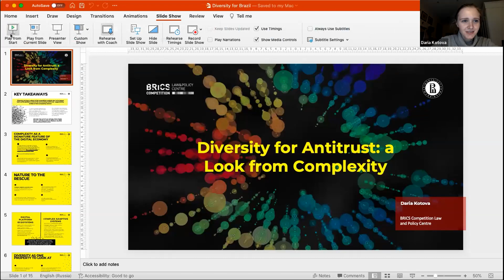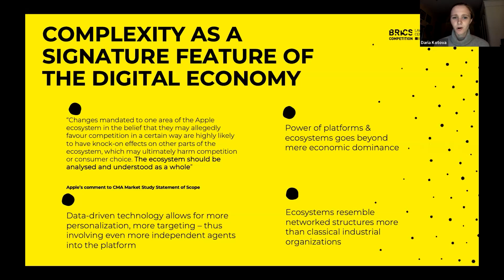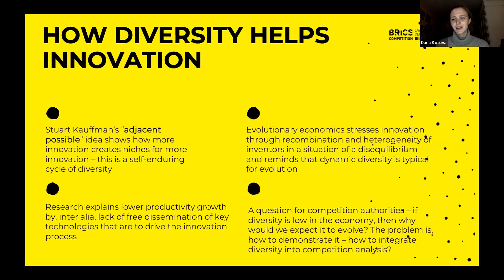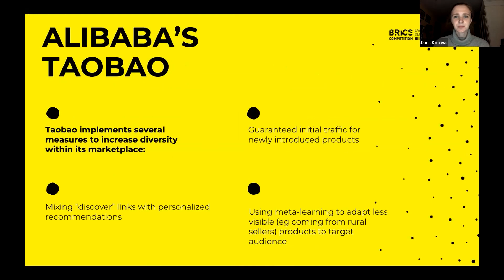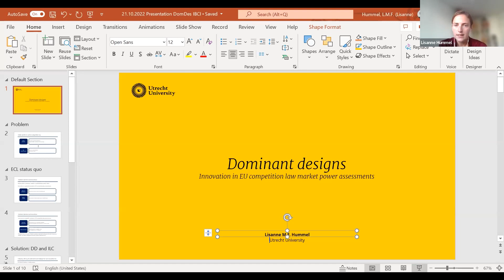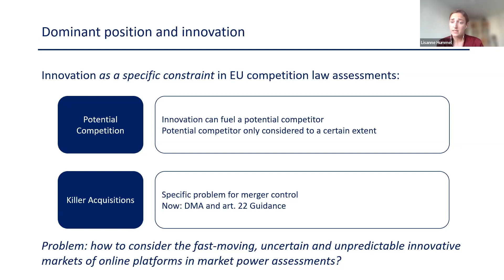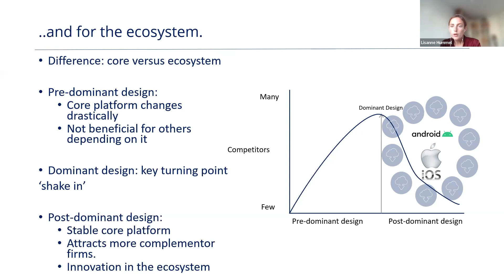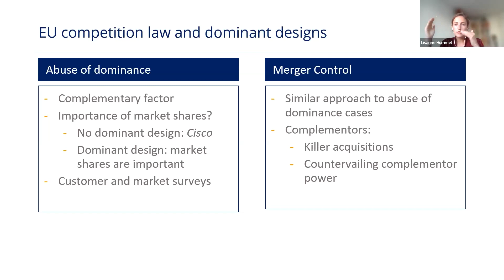INNOVATION AND ENTREPRENEURSHIP IN COMPETITION ANALYSIS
Objective: The debate around Big Techs and digital Markets has exacerbated the
role of innovation in competition analysis, but there is a need for new economic
tools and concepts to enhance the capability of competition reasoning to asses and
evaluate innovation.

- Lisanne Hummel (Utrecht University)
- Daria Kotova (BRICS Competition Law and Policy Centre)
- Vinícius Klein (IBCI / Universidade Federal do Paraná)